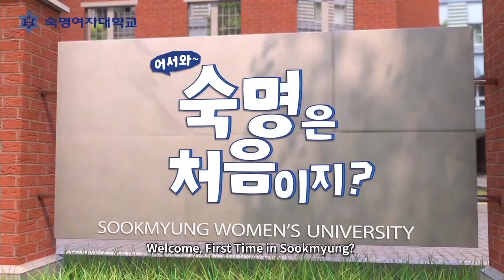[Sookmyung Women's University/Sookmyung] Welcome, First Time in Sookmyung? #01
Welcome, First Time in Sookmyung? Episode 01.

All the dialogues are running in Korean